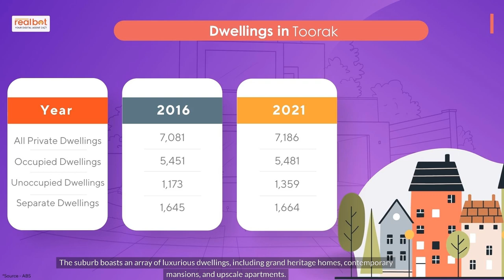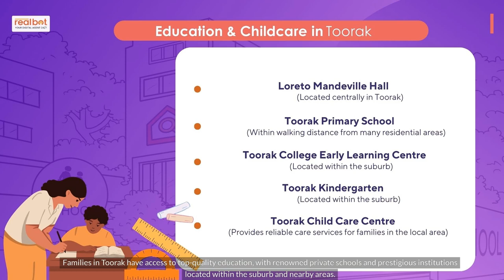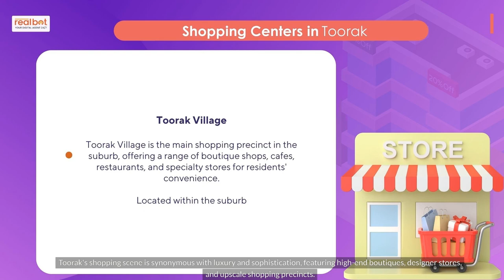Suburb Profile: Toorak VIC - A Suburb of Elegance, Luxury, and Opportunity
1. Toorak VIC 3142 is a prestigious suburb located just 5 kilometers southeast of Melbourne's central business district.
2. The suburb is known for its opulence, grand mansions, and luxurious lifestyle.
3. Toorak offers a cosmopolitan culture with a strong sense of community.
4. The suburb features world-class amenities and infrastructure, including renowned schools, universities, medical facilities, and shopping precincts.
5. Toorak has a rich heritage with historical buildings and landmarks, showcasing Victorian and Edwardian architecture.
6. The real estate in Toorak is synonymous with luxury, featuring grand mansions and prestigious addresses.
7. The suburb provides access to excellent educational institutions, from primary schools to universities and colleges.
8. Toorak boasts top-notch healthcare facilities and hospitals, ensuring residents have access to comprehensive medical services.
9. The suburb offers employment opportunities in professional services, finance, and retail sectors, with easy access to Melbourne's business district.
10. Toorak enjoys excellent connectivity through a well-established public transport network, including trains, trams, and buses.
11. The suburb offers a high quality of life with its peaceful environment, lush greenery, and temperate climate.
12. Toorak hosts a variety of events and festivals throughout the year, catering to diverse interests.
13. The suburb features parks, gardens, and recreational facilities for outdoor activities and family fun.
14. Toorak offers a vibrant food scene with upscale restaurants and trendy cafes, as well as entertainment options like theaters and music venues.
15. The suburb presents excellent investment prospects due to its strong real estate market and ongoing gentrification.
16. Toorak has experienced steady population growth, attracting residents seeking a luxurious lifestyle and prestigious address.
17. The future developments in Toorak include infrastructure upgrades, commercial projects, and urban renewal, enhancing its desirability and investment potential.

Chapters:
0:00 Introduction
0:19 Toorak Suburb Insights
0:32 Time Lapse
0:43 Statistics data
2:32 Conclusion